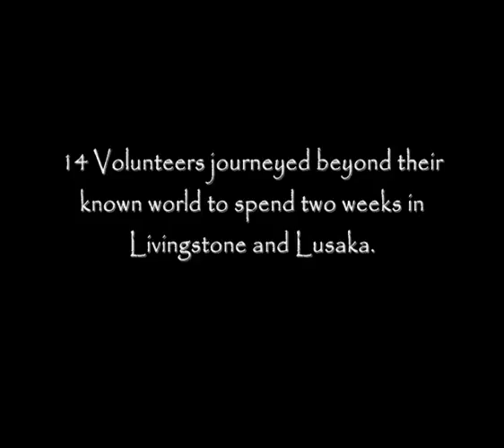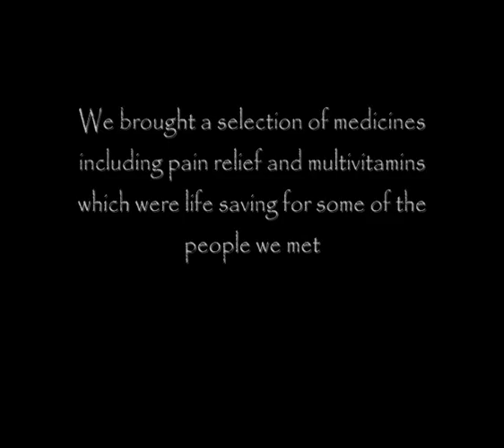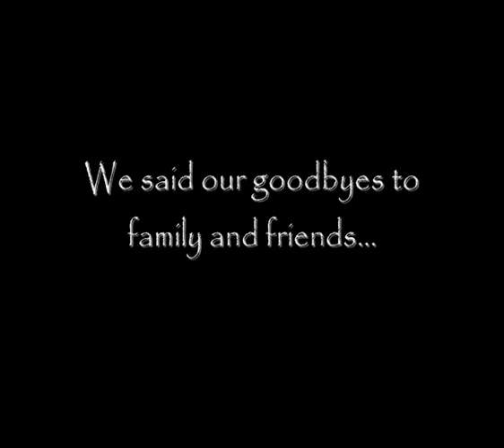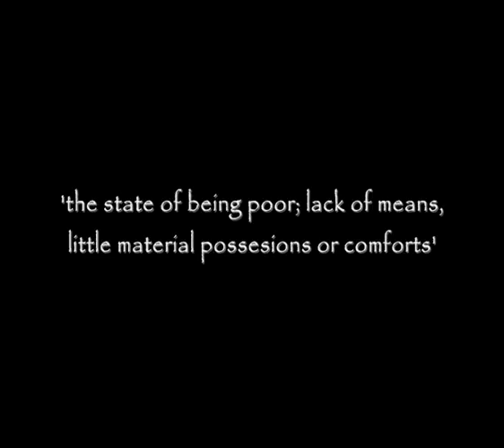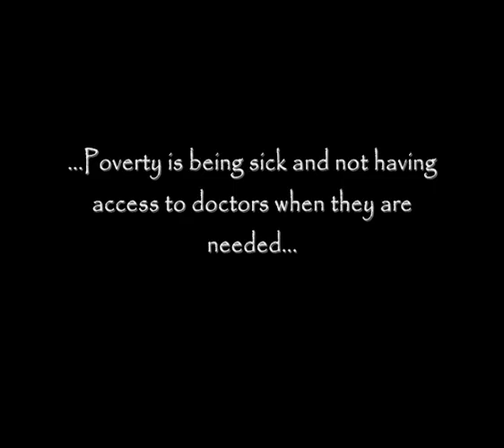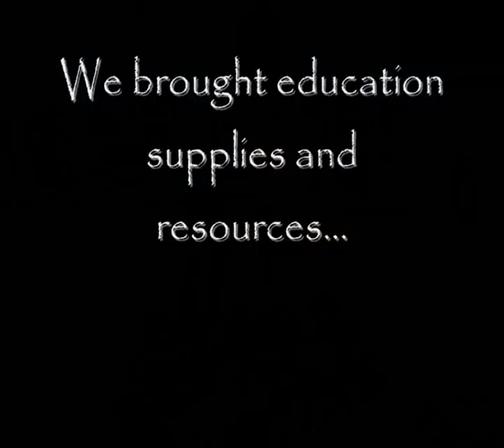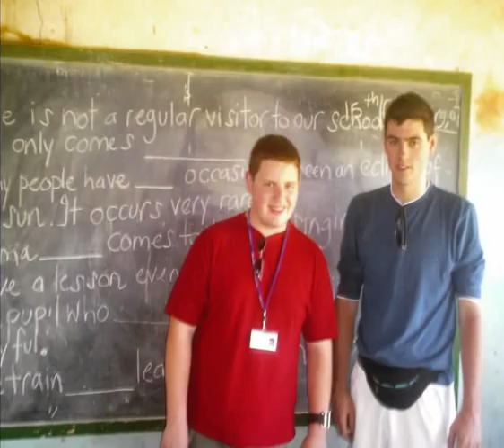Edmund Rice College Zambia Immersion Project 2007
14 Volunteers journeyed to Zambia from 9th Feb - 24th Feb to immerse ourselves in the culture of the Zambian people